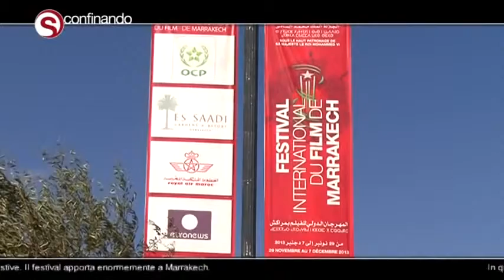Mosaic Palais Aziza & Spa - Interview